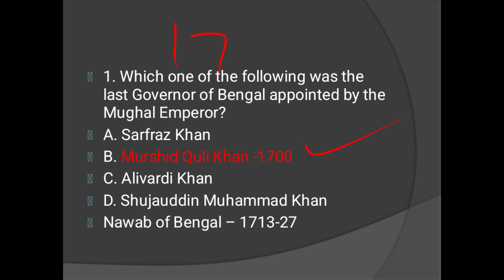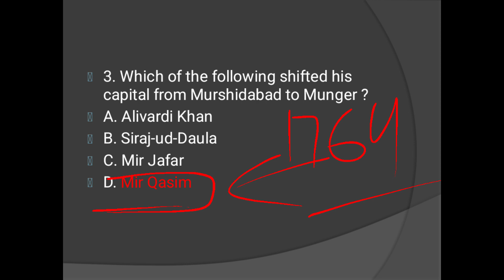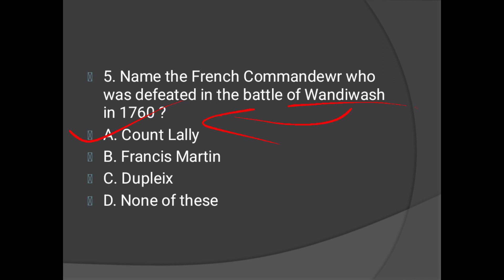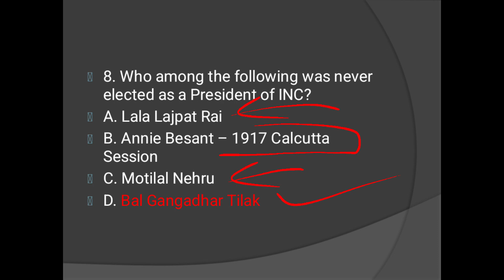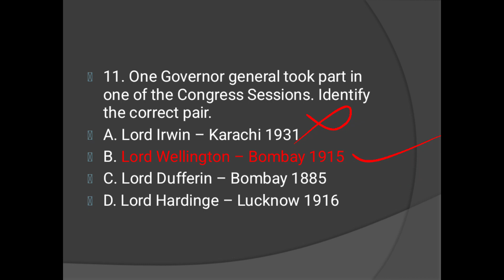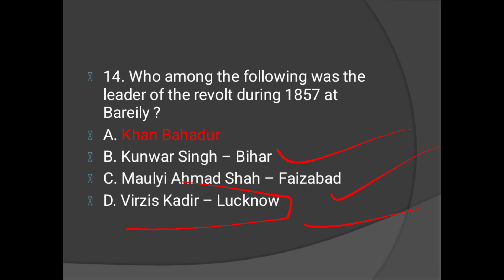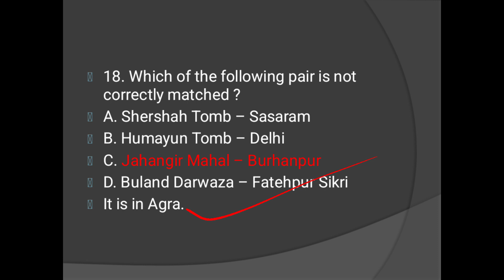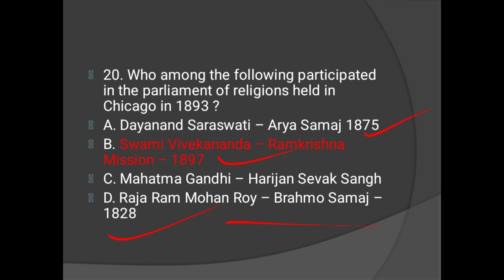GK Set 2 | Modern History | SSC CGL Mains & CHSL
In this video I have discussed 20 most important questions from Modern History.